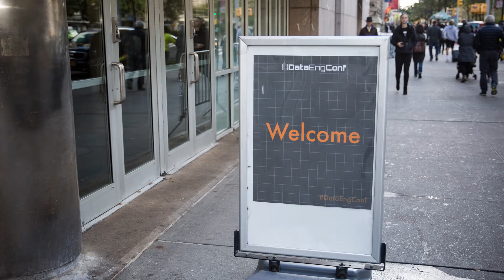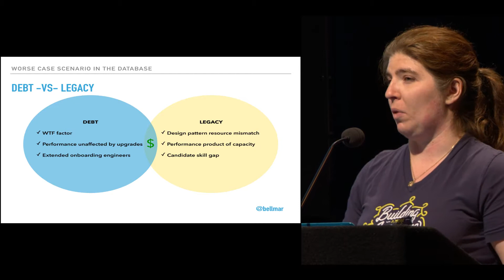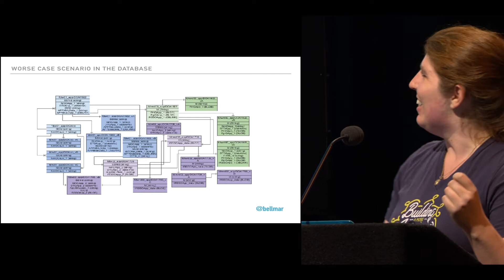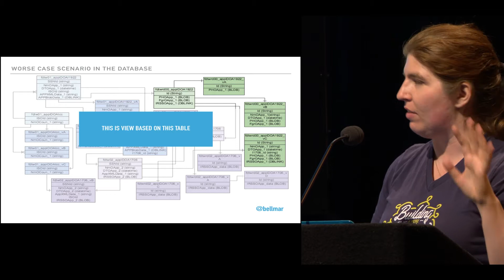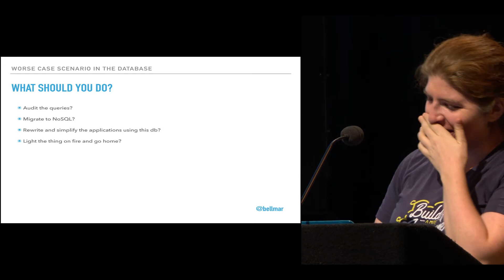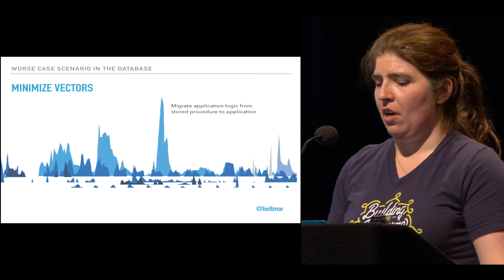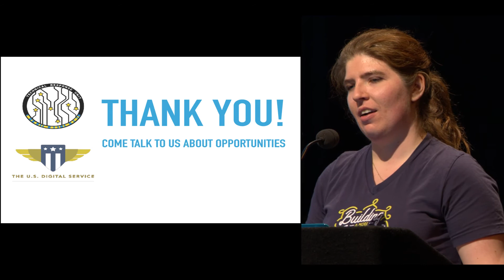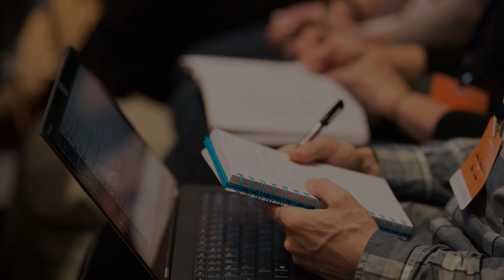Worse Case Scenario in the Database | United States Digital Service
Technical debt in the code base is one thing, but what to do about technical debt in the database? When a production system hasn't been touched in years, the data models can get nasty and restoring order can seem impossible. How do you untangle the mess and restore the database to efficient service?

About the speaker:

Marianne Bellotti is a Data Engineer at United States Digital Service where she specializes in modernizing legacy data pipelines and incident response. Prior to USDS she was the senior software engineer on the Humanitarian Data Exchange, the United Nation's platform for distributing real time humanitarian data.